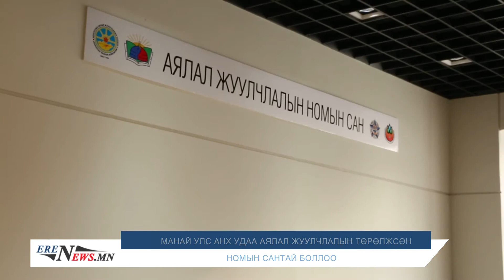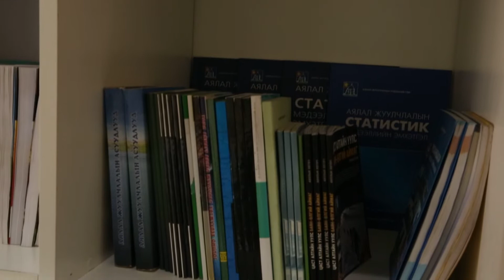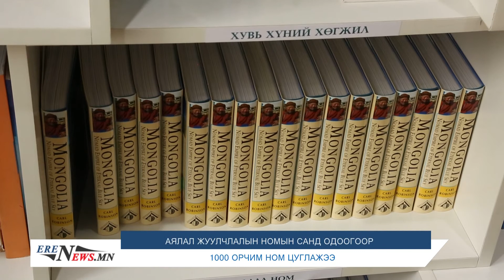EREN NEWS NOMIIN NEELT